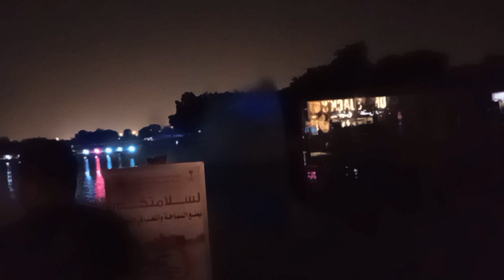Pasyal ulit sa park ang ganda ng dancing lights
keeping the  memory Saudi